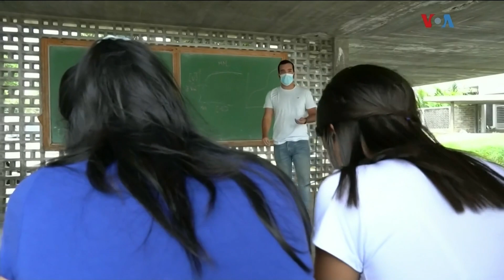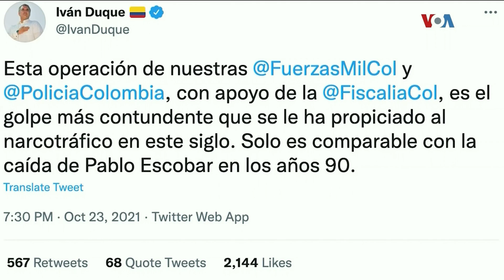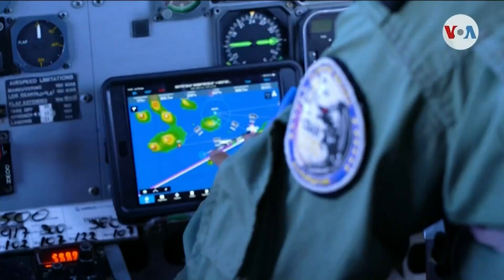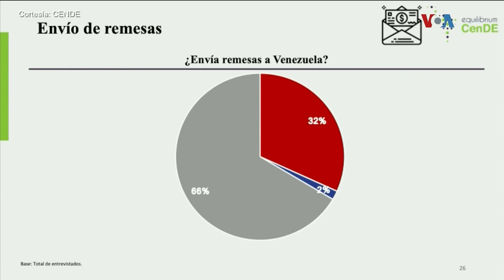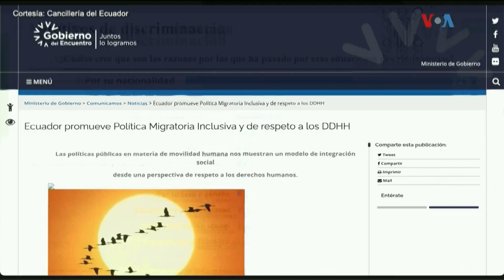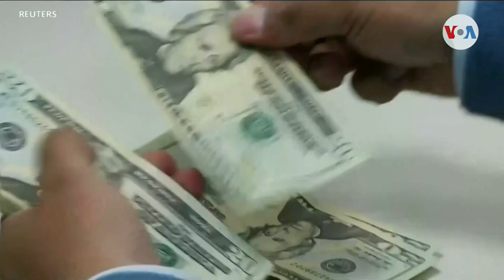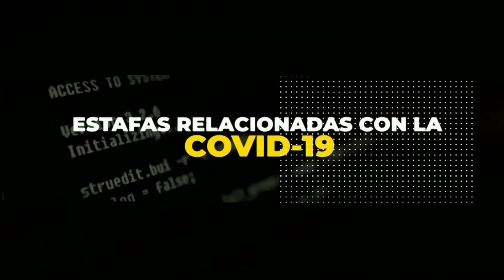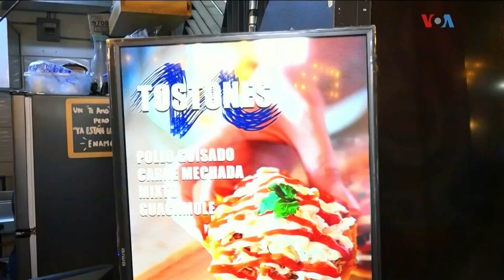Venezuela 360 | Con deseos de volver...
Una reciente encuesta de movilidad realizada en Colombia, Ecuador y Perú dan cuenta de una tasa de desempleo cercana al 50% en los migrantes venezolanos en estos países de acogida. Todo esto y más en Venezuela 360 de la Voz de América.